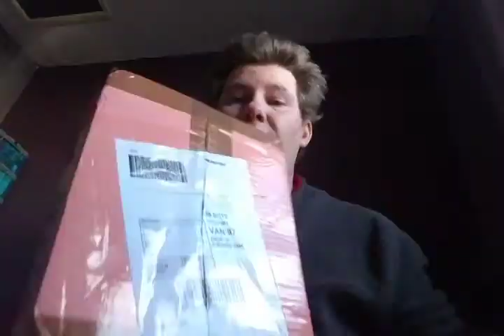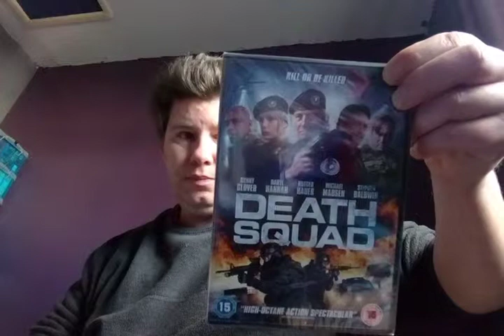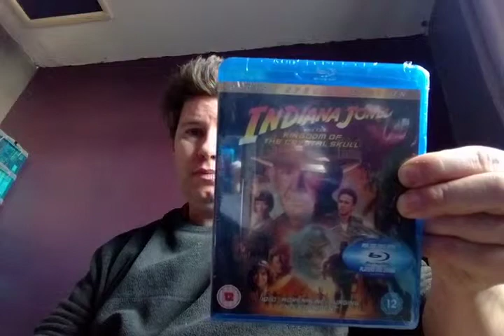Mystery box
Ebay box